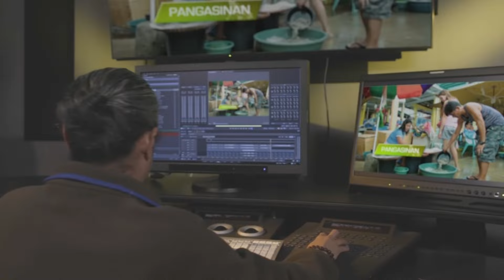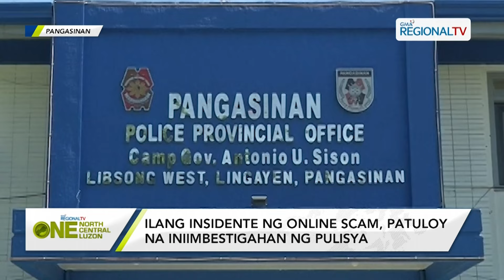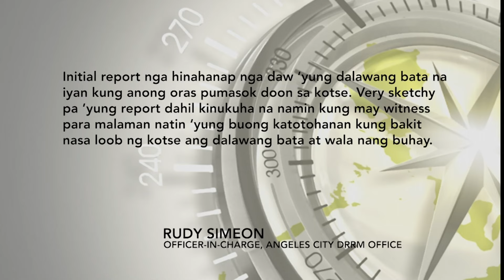One North Central Luzon: March 22, 2024